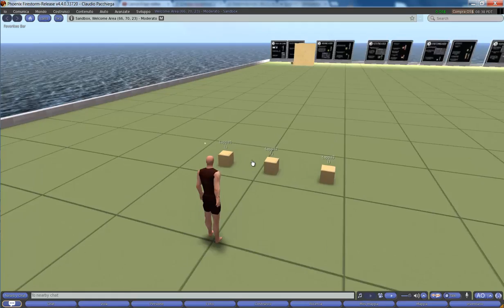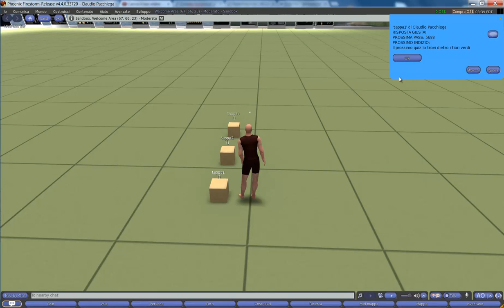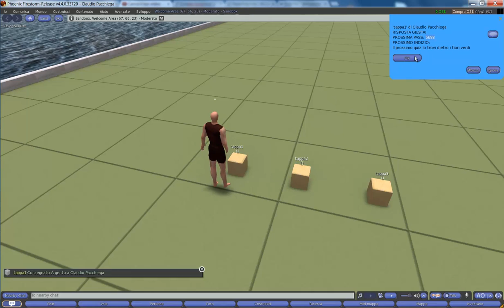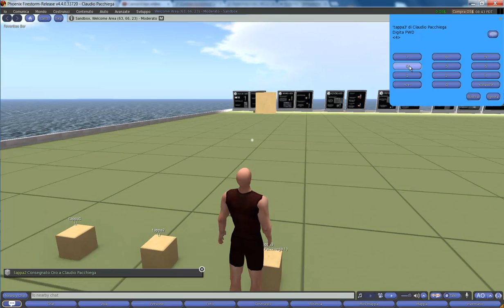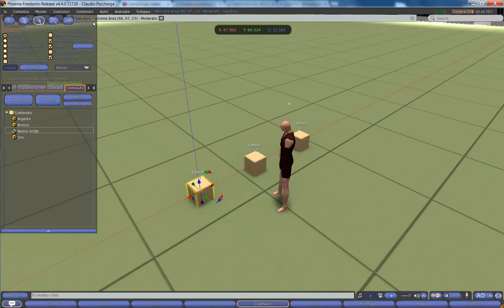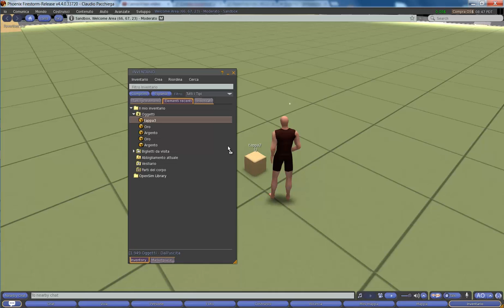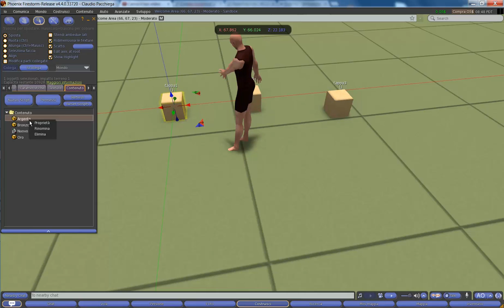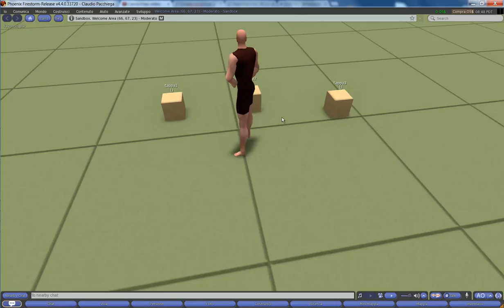caccia al tesoro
Corso di scripting in Edmondo (indire)
Un esempio di come preparare una specie di caccia al tesoro usando dei quiz.
Lo script riferito dal filmato lo trovate qui:
Una dimenticanza nel filmato: per fare il reset è sufficiente per l'owner fare /100 RESET
se non funziona quando ricevete la prima volta l'oggetto dovete invece fare il reset a mano dal menu script o build reset script in selection / ripristina script in selezione